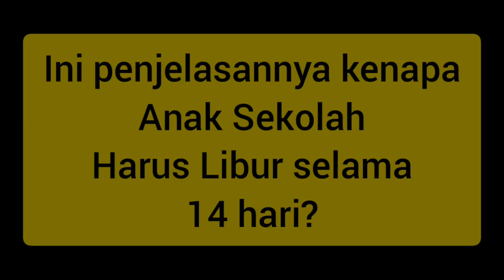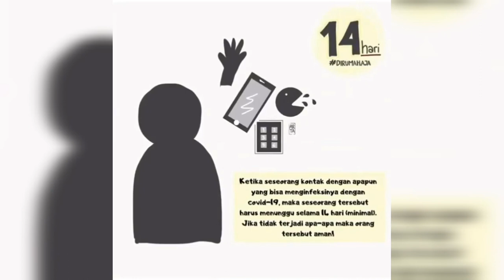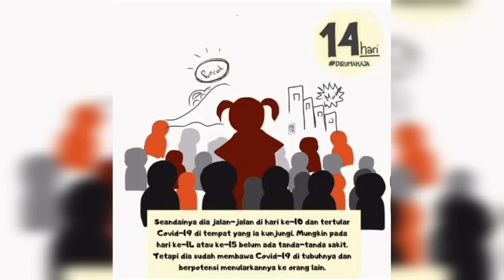Sakola Diliburkeun... Barudakmah Kalahan Arulin // Inilah Penjelasan Kenapa Harus Libur 14 Hari!!!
Sakola Diliburkan... Barudakmah Kalahan Arulin // Inilah Penjelasan Kenapa Harus Libur 14 Hari!!!